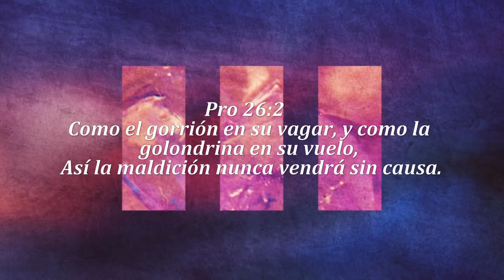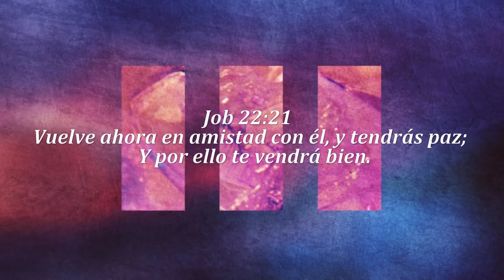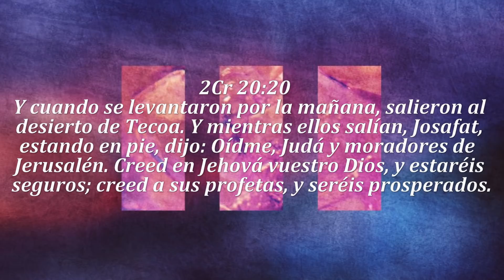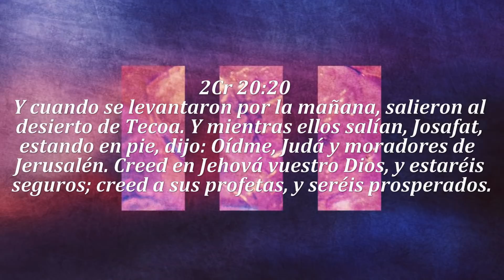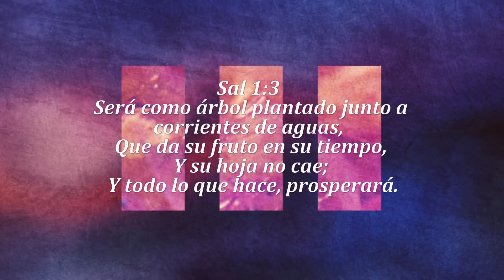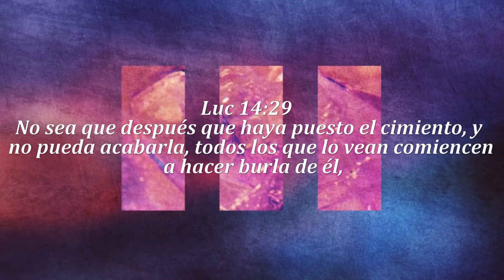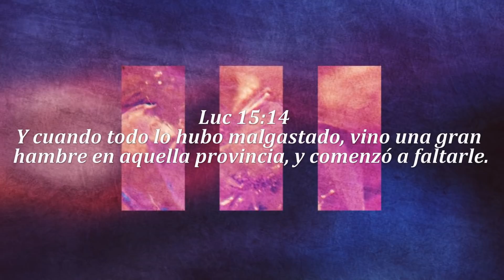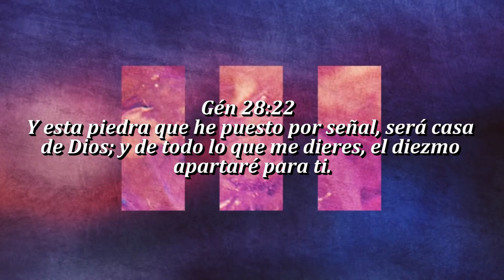Ps Adalberto Herrera "Liberación de ataduras financieras"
Ps Adalberto Herrera 09 06 19 Liberación de ataduras financieras